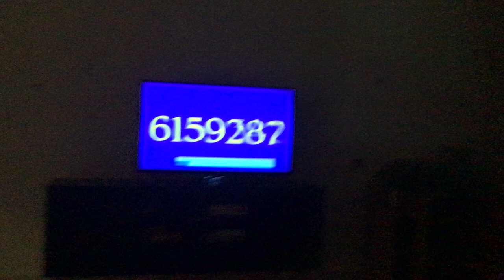Views in the last 48 hours dropped below 100